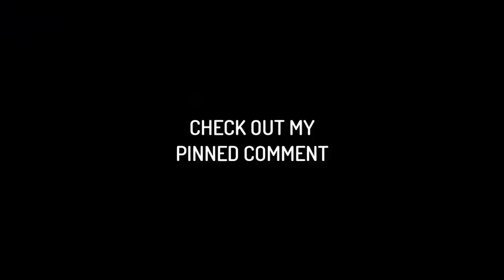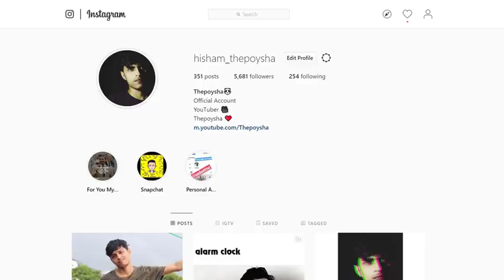OLD vs New -- which one you like Most ?(Original vs Remake)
OLD vs NEW - Which One You Like Most? | (Original Vs Remake), OLD vs NEW, Which One You Like Most?, (Original Vs Remake

New Song,
Remake,